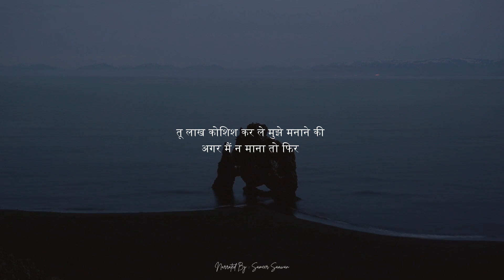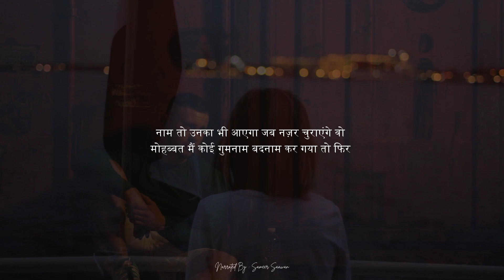हैरान कर देगी ये कविता | नाम उनका भी आएगा तो फिर | Hindi Best Poetry | Silsila Kahaniyon Ka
Narrated By: Sameer Saawan
Writer: Unknown Author
Music Link: No Copyrights

💟Comment down your valuable words and questions. I love to read them.
💟Reading and replying to every comment is the best thing of my day.

Amazon Music